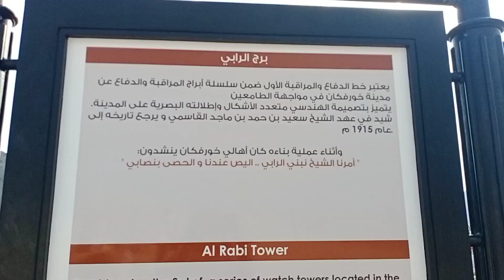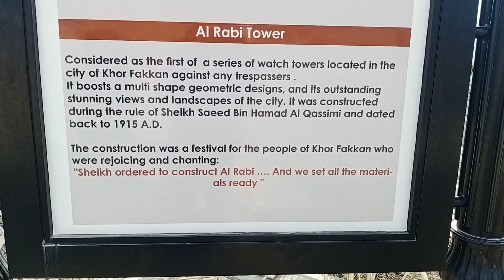KHORFAKKAN A DAY WITH FRIENDS